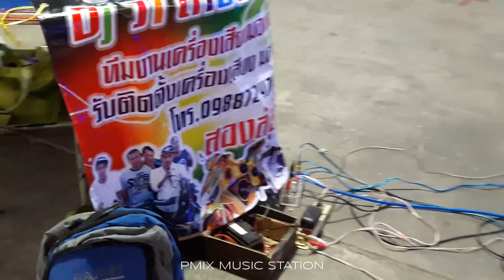โชว์มอไซค์ติดเครื่องเสียง ลั่นสนั่น! กลางตลาดโรงเกลือ ดีเจวา สายย่อ ล้อซิ่ง บางพลี15:12:59 Full HD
รวมมอไซค์ติดเครื่องเสียง ณ ตลาดโรงเกลือ บางพลี ตรงข้าม ตลาดทิพย์เกสร
ติดต่อดีเจ วา สายย่อ& ดุกดิก ล้อซิ่ง ทีมงานเครื่องเสียงมอเตอร์ไซค์